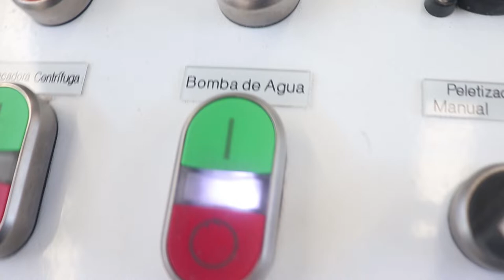R.P.I. LTDA | Empresa Peletizadora de Plastico del Valle del Cauca - Colombia | Polystar Machinery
RECUPERACIÓN DE PRODUCTOS INDUSTRIALES - R.P.I. LTDA - Peletizadora del Sur Occidente Colombiano

Empresa Ubicada en el corregimiento de la Dolores - Palmira Valle del Cauca encargada de peletizar el material plastico, fomentar el reciclaje y la gran importancia del medio ambiente en el Pais

       ¡Bienvenidos a nuestro Canal!